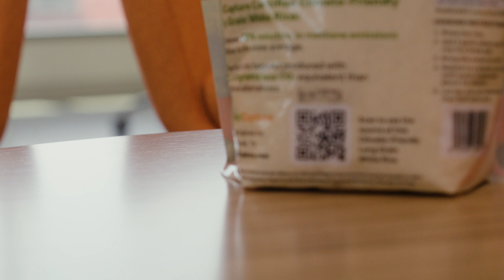Harvesting Climate-Friendly Rice In Texas | AgriCapture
AgriCapture builds supply chains for Climate-Friendly Rice by aligning regenerative farmers, processors, and sustainability-oriented procurement teams to deliver rice with a positive impact on the environment. Climate-Friendly Rice farming leverages regenerative principles with a focus on reducing greenhouse gas emissions, conserving water, and improving soil health.

The crop grown by Galen Franz and his family on their Texas Climate-Friendly Rice farm was verified to use the Alternate Wetting and Drying technique to reduce methane and efficiently manage water use. The rice remains identity preserved during harvest, on-farm storage, and transportation to an AgriCapture-approved milling partner to ensure climate benefits in the final rice product.

AgriCapture is a leading agricultural technology company that enables farmers and landowners to identify and implement climate-friendly practices and capture value for their positive climate impact. AgriCapture collects field level data and monitors field operations to generate carbon credits and Climate-Friendly Rice products. By providing farmers, ranchers, and landowners with tools to monetize their carbon sequestration and emission reductions, we enable them to conserve natural resources while increasing profitability.

Video Production by SPICE.